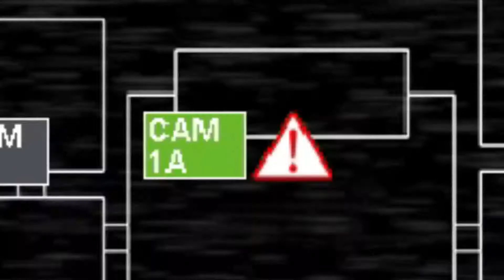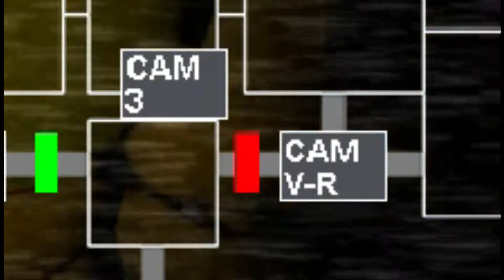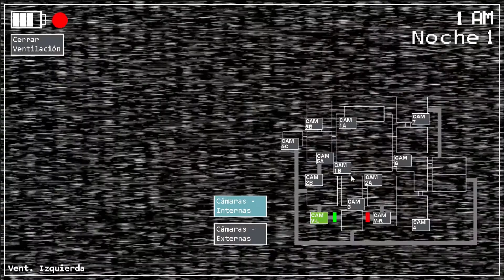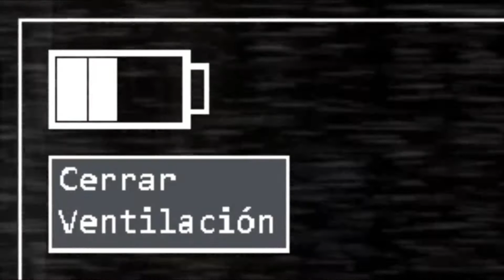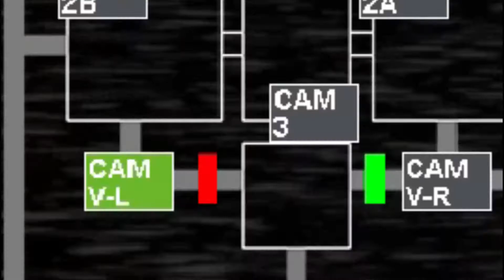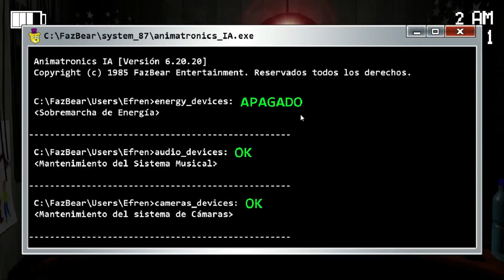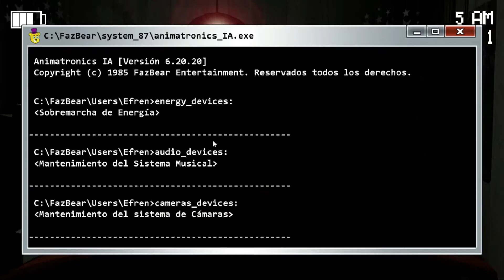After Nights At Freddy's: Welcome To FredBear & Friends - v1.0 | FNaF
This is where this enigmatic story begins. He is ready, and the beginning of the end is near. Can you solve the puzzle and find out who is behind it all?

It has been a long time since that "accident" that ended the allure of horror, Fazbear's Fright; And despite any prognosis, an investor is determined to reclaim the glory of that old pizza chain ... for some reason.

       ||   O      O   ||
           |     V    |
                 U

- Alcohol Reference
- Strong Language